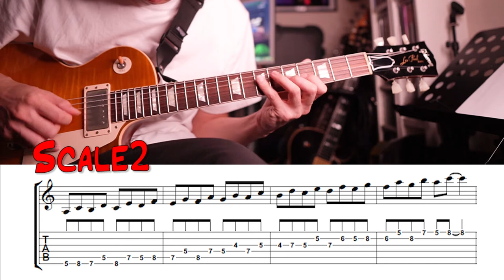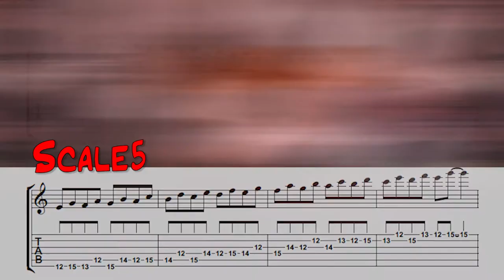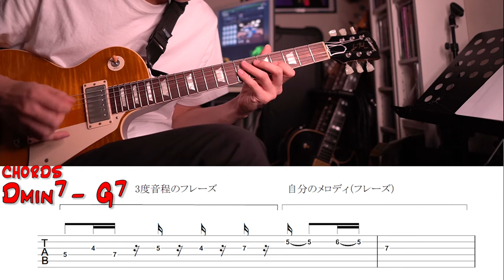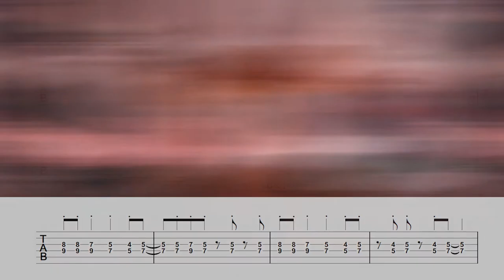【Guitar One Point Lesson #3】3度音程は超有能！！！アドリブにバッキング、エクササイズとして即戦力間違いなし！！！！是非練習して欲しい！！！！！！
寝転んでも弾けるくらい練習しましょう。

3度音程はダイアトニックコードの基本原理なので音楽的に発展しやすいのが特徴です。
アドリブやアレンジでも即戦力となるアイディアで、かつエクササイズとしても活用できます。
超有能です！

様々なジャンルのレコーディング、セッションワークからサポート演奏を行いつつ、自身の活動もデュオ演奏からバンドものまで幅広く行う。
世界的エフェクツブランドBOSSのデモプレイヤーとしても活動。全国においてワークショップや音色制作にも携わる。
また、DAWを駆使した音楽制作にも造詣が深く、アーティストや大手企業への楽曲提供や編曲を行い、近頃はプロデュース活動にも力を注いでいる。
他、進研ゼミにて作曲講座「関秀樹のそうなんだ音楽♪」を開講、ギター/DTMの講師としての活動や教材執筆も行っている。

●主な共演、演奏、楽曲提供、プロデュース
22/7、水木一郎、大塚愛、KU、Everly、ユンフィス、TheハマナスShow、JAF、（株）ベネッセコーポレーション、ローランド会社（株）、ATV（株）など

コメント・メッセージお気軽にどうぞ！